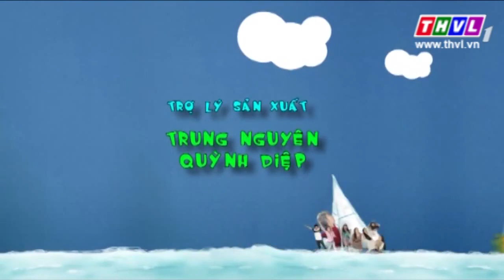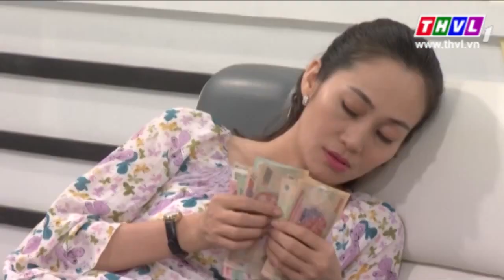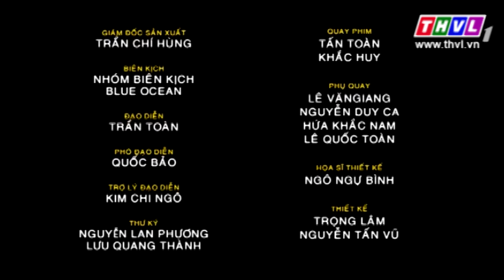THVL l Gia đình ngũ quả - Phần 2: Tập 5